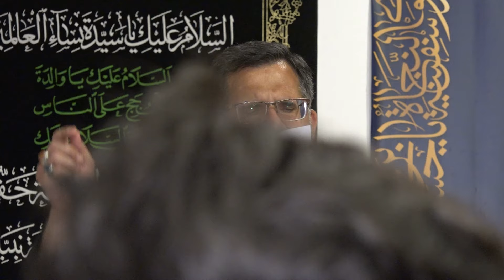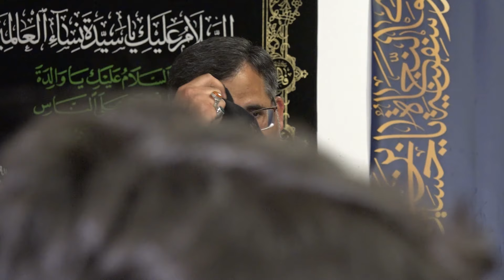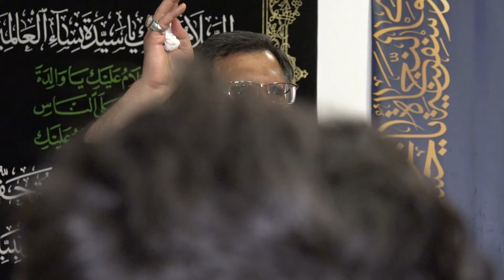Məhərrəm ayının 8-ci gecəsi. Mərsiyə. Hacı Həsən Fəthi. 13.07.2024